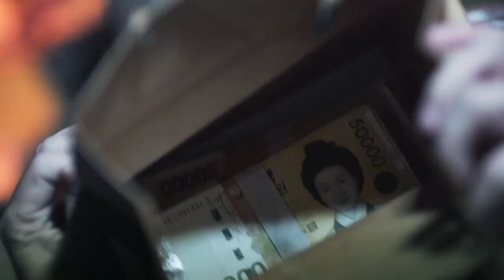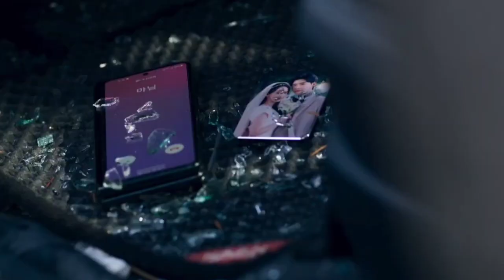KDRAMA BIG MOUTH SINOPSIS TRAILER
Judul: Big Mouth
Genre: Thriller, Misteri, Hukum, drama
Total episode: 16
Rilis: 29 Juli 2022
Jadwal: Jum'at, Sabtu